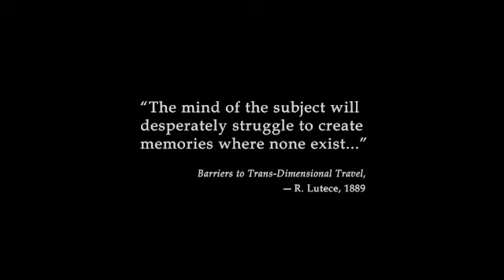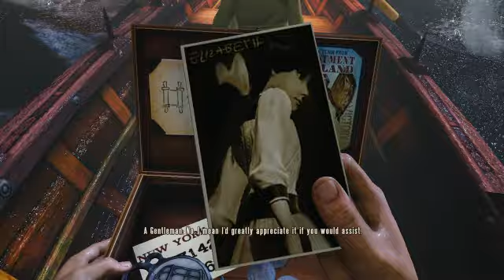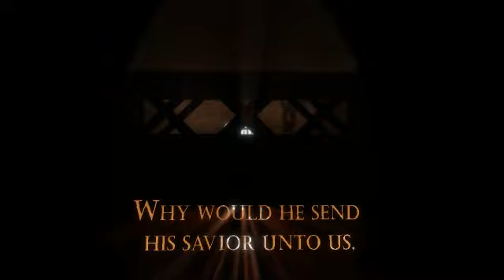BioShock Infinite Playthrough Part 1